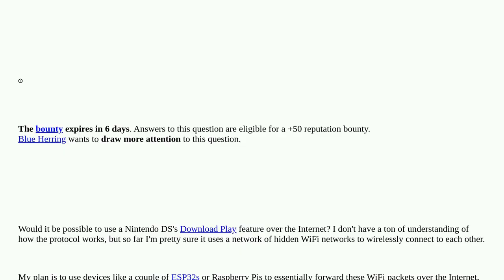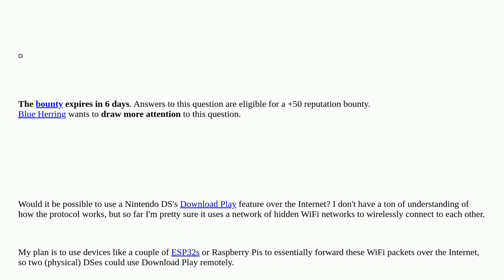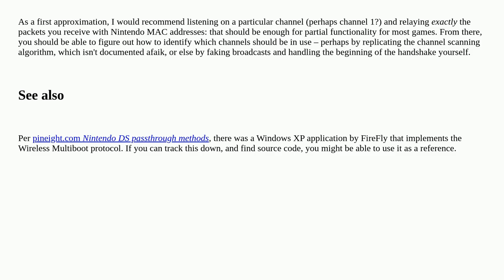Retrocomputing: How can I communicate with a Nintendo DS using the Download Play protocol?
How can I communicate with a Nintendo DS using the Download Play protocol?

A special thanks goes out to the community

  reference-request network nintendo-ds